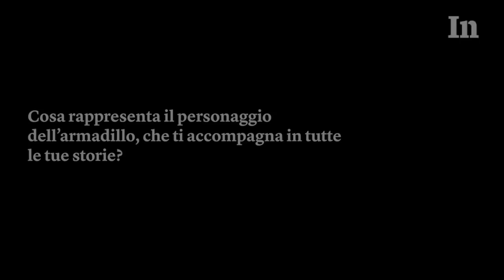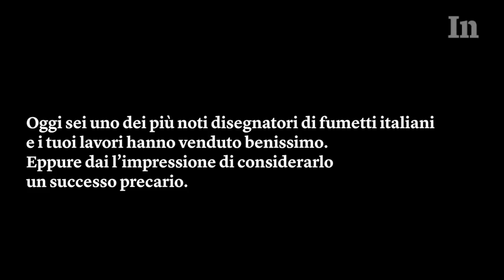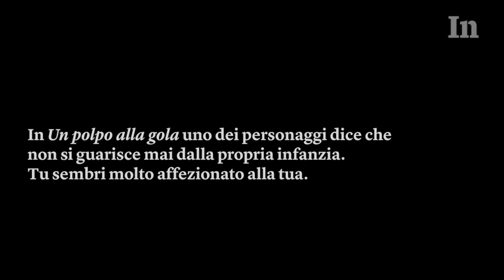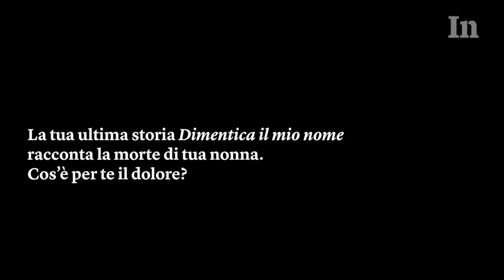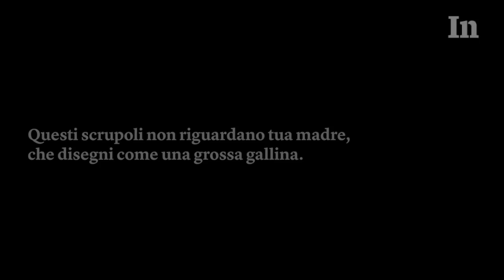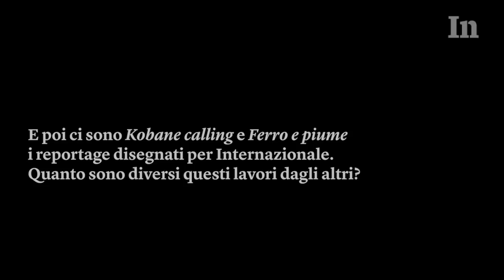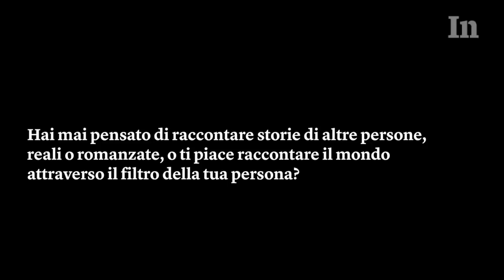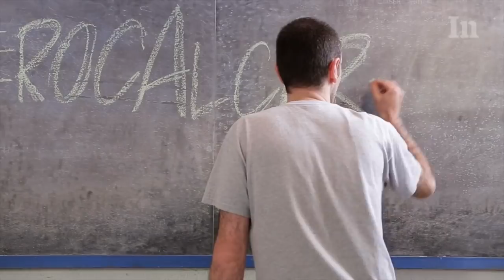Zerocalcare - Alla lavagna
I fumetti, l’armadillo, il dolore, l’amore, il blog, i reportage. Zerocalcare si racconta e spiega come nascono i suoi lavori, intervistato al festival di Internazionale.